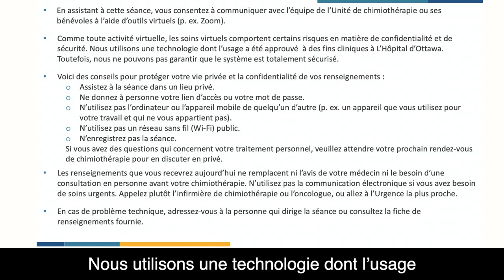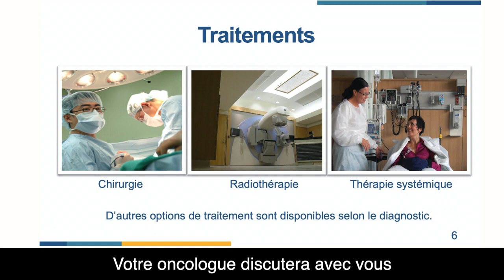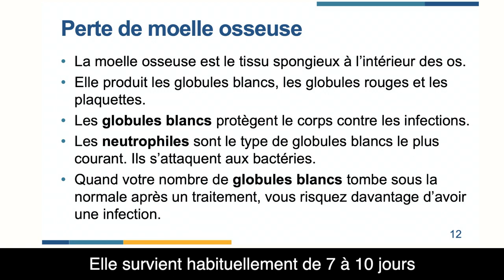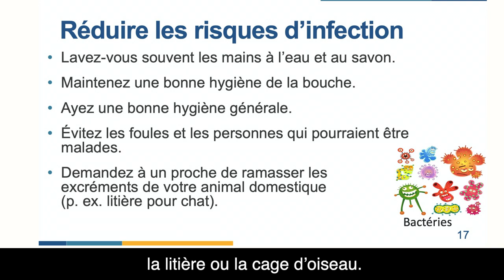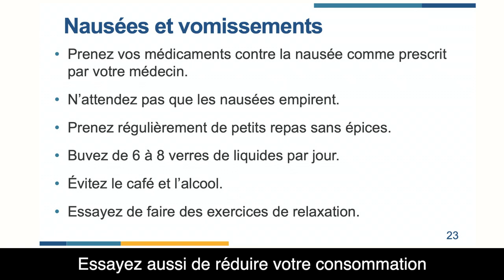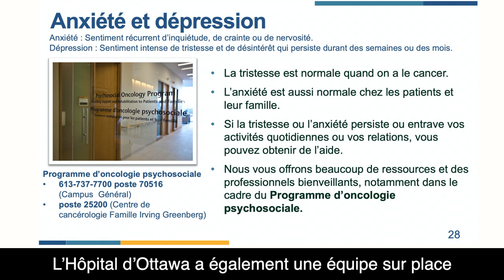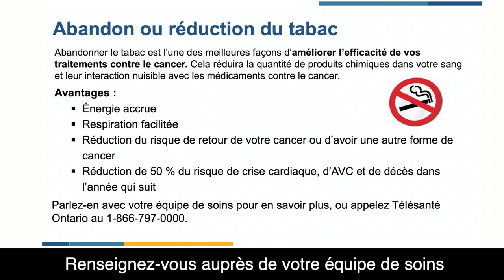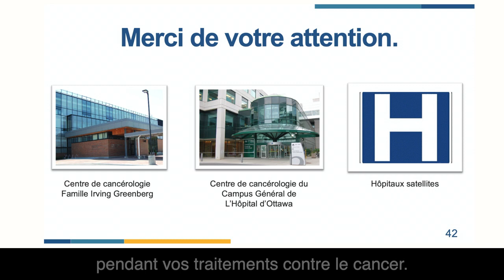Chemo Teach 2021 - French